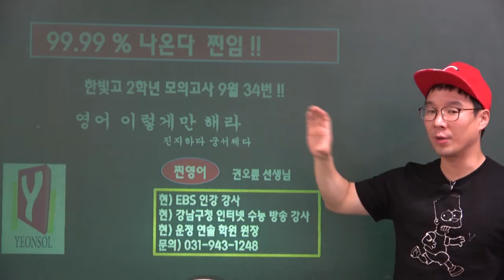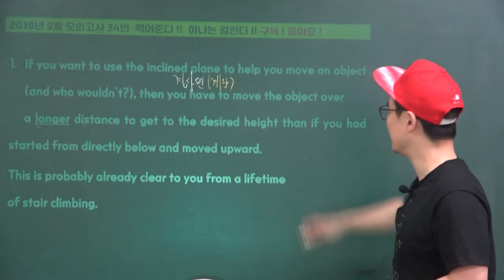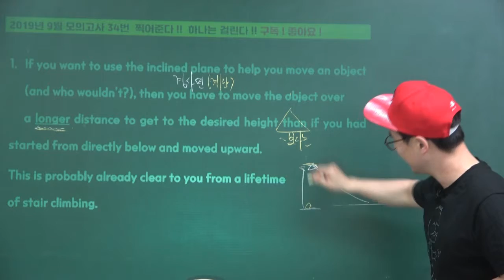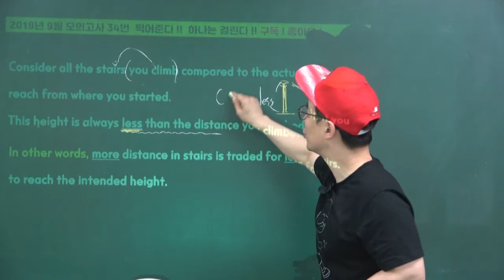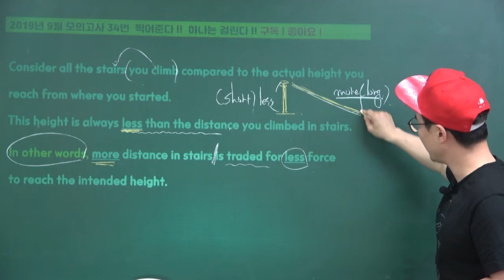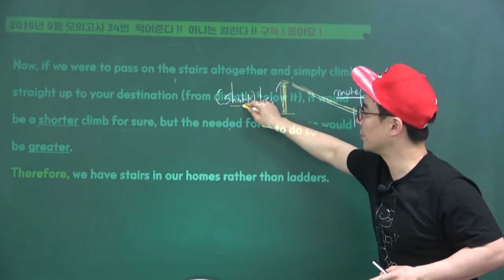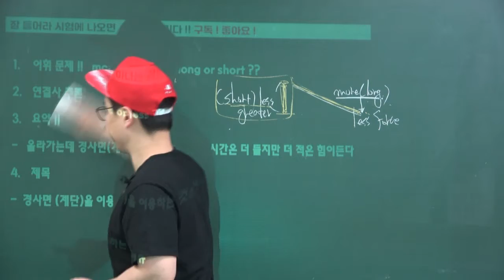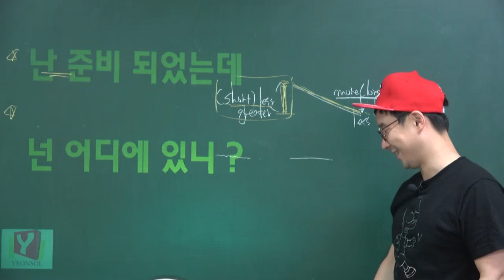EBS강사가 찍어준다 한빛고 2영어 문제 !! 2019년 모의고사 34번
2020년 1학기 중간고사 한빛고 2학년 시험 범위인 모의고사 지문 분석과
나올만한 문제를 찍어줍니다